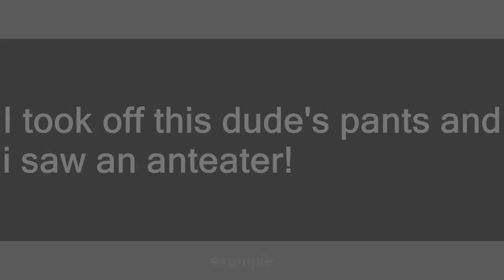anteater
Slang flashcards: